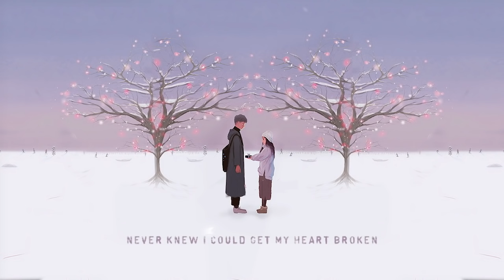Passenger - Words (lyric)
Lyrics video for Words by Passenger